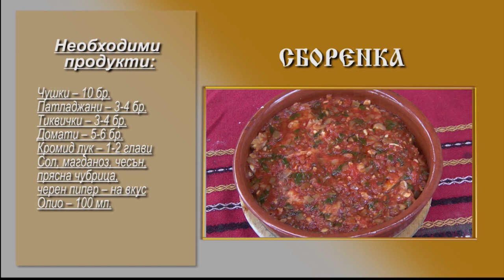Folklorna trapeza 737 HD (June 2024)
Folklore Table / Фолклорна трапеза 737 HD (June 2024) week TV show/седмично предаване TV Eurofolk

1. "Кацнала ми е сива гълъбка" - Деляна Манева към Средно училище ''Любен Каравелов'' - гр. Пловдив
2. "Витановo хоро" - Танцова формация "Дряновица" към НЧ "Дряновска пробуда - 2008" - гр. Дряново
3. Хоро "Фурла" - Танцова формация "Дряновица" към НЧ "Дряновска пробуда - 2008" - гр. Дряново
4. "Иван на Стойна думаше" - Певческа група "Ведрина" към НЧ "Развитие - 2016 с. Ведраре" - с. Ведраре, общ. Карлово
5. "Пуста младост" - Ансамбъл "Зорница" - гр. София
6. Ястие „Киселина” МАРИЯ АЛЕКСАНДРОВА – с. Асеновци, общ. Левски
7. Ястие ЛЯТНА МАНДЖА С ДЖАНКИ - Корнелия Александрова
8. Ястие СБОРЕНКА – РУЖКА  ПЕЙЧЕВА,с. Драгановци

1. "Katsnala mi e siva galabka" - Delyana Maneva kam Sredno uchilishte ''Lyuben Karavelov'' - gr. Plovdiv
2. "Vitanovo horo" - Tantsova formatsiya "Dryanovitsa" kam NCH "Dryanovska probuda - 2008" - gr. Dryanovo
3. Horo "Furla" - Tantsova formatsiya "Dryanovitsa" kam NCH "Dryanovska probuda - 2008" - gr. Dryanovo
4. "Ivan na Stoyna dumashe" - Pevcheska grupa "Vedrina" kam NCH "Razvitie - 2016 s. Vedrare" - s. Vedrare, obsht. Karlovo
5. "Pusta mladost" - Ansambal "Zornitsa" - gr. Sofiya
6. Yastie „Kiselina” MARIYA ALEKSANDROVA – s. Asenovtsi, obsht. Levski
7. Yastie LYATNA MANDZHA S DZHANKI - Korneliya Aleksandrova
8. Yastie SBORENKA – RUZHKA  PEYCHEVA,s. Draganovtsi